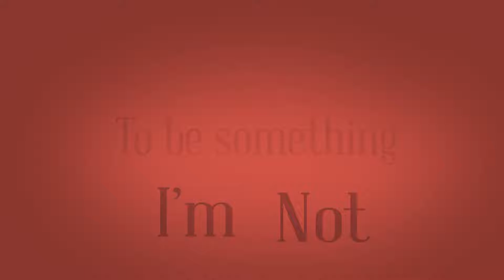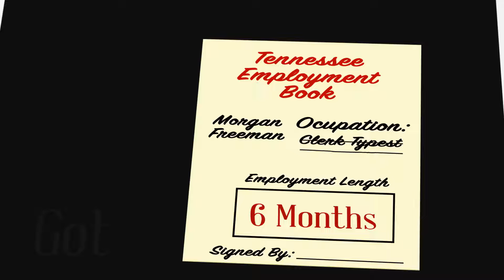Clerk Typist by Erik Ostrop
DAR 250
Instructor Jeff Lowry